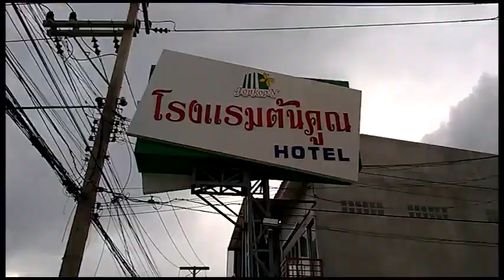โรงแรมต้นคูณ จ. ชัยภูมิ Tonkhoon Hotel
โรงแรมต้นคูณ จังหวัดชัยภูมิ Tonkhoon Hotel @Chaiyaphum @Thailand
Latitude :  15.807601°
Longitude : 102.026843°